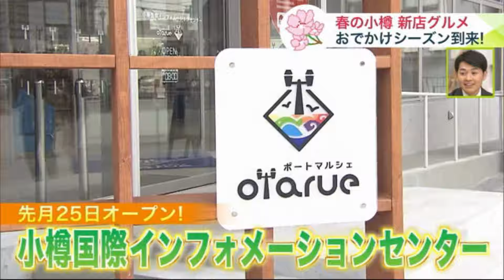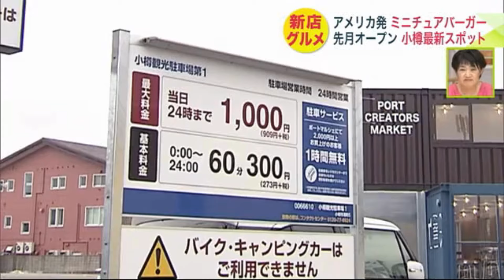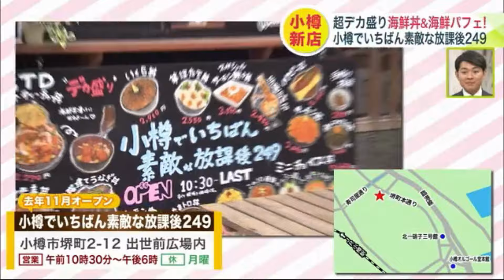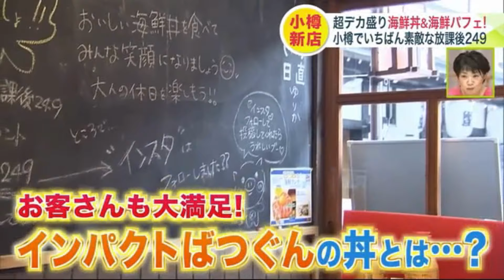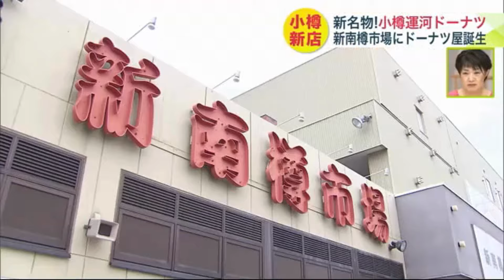【春の小樽 新店グルメ】超デカ盛り"海鮮丼＆海鮮パフェ" 82歳マスターの絶品イタリアン サクサクふわふわなドーナツ 新店グルメ続々登場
国内外から多くの観光客が訪れる、人気の小樽市。新店が続々とオープンしています。

小樽港第3埠頭近くに3月オープンしたばかりの国際インフォメーションセンター。その中にあるユニークなコンテナカフェでは、アメリカ発の「スライダーバーガー」が楽しめます。

2024年1月にオープンした「オタルノ角」。東京などで40年以上飲食店を経営していた北海道出身の82歳のオーナーが営んでいます。肉厚ホタテ貝柱がゴロゴロと入った絶品パスタが人気です。

コンセプトは"放課後の学校"。「小樽でいちばん素敵な放課後249」では、超デカ盛りな海鮮丼と海鮮パフェが人気です。手巻き寿司や海鮮茶漬けと、味変も可能です。

新南樽市場の中にある「小樽運河ドーナツ本店」。外はサクサク、中はふわふわなドーナツが楽しめます。